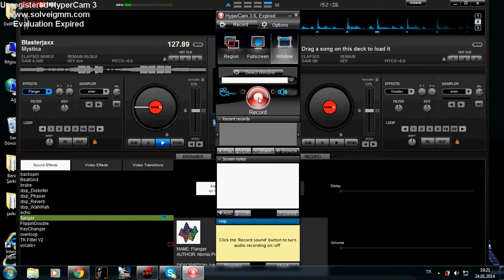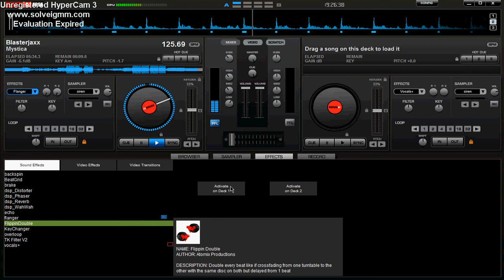Blasterjaxx - Mystica-Dj Gümüş (REMİX)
BASS MYSTİCA ;)